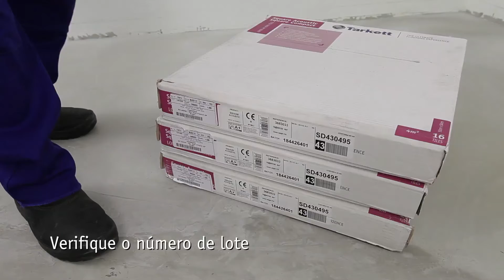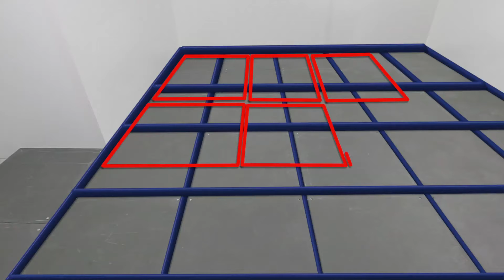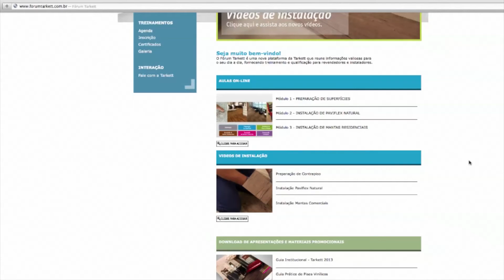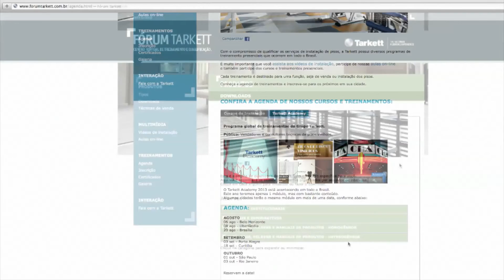Tarkett Brasil - Square